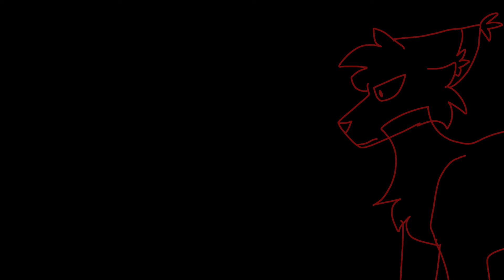Jealous | Vent Lineart Map | 2 + 3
What this part is about:
Well... my grandma and about my dad when i think about him... I usually picture him getting another family and treating their kid way better then me and it's stupid as fuck... but eh...

Song: Jealous - Eyedress

(i love this song btw :D)

tell me if i did anything wrong cheeto paw, I'll fix it right away if i did anything wrong i promise! :D